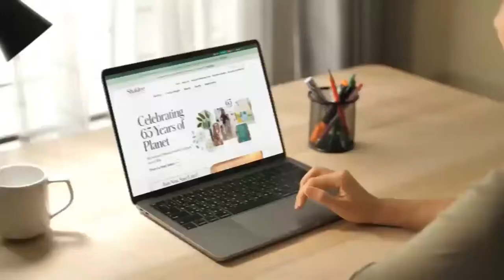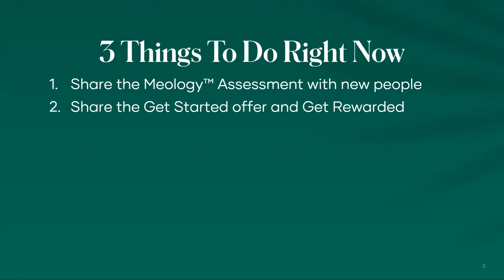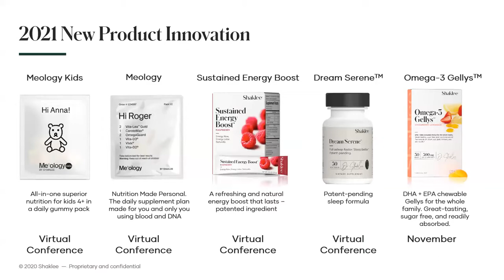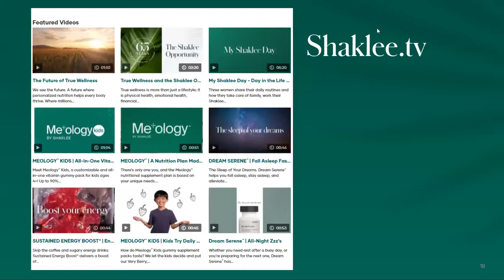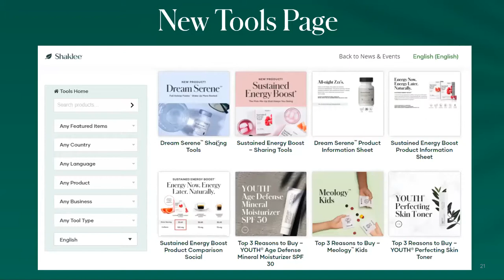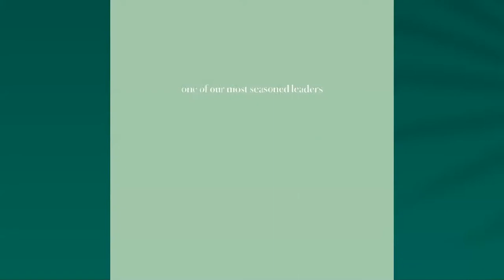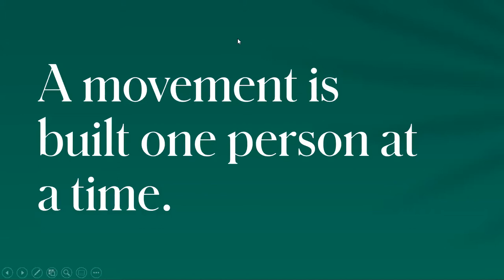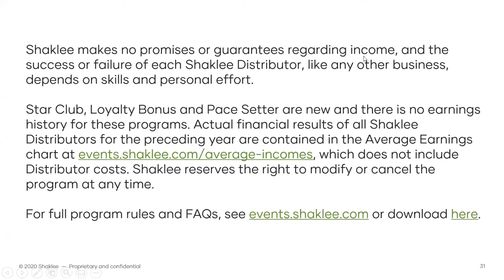Business Opportunity work from home | Mission Possible after conference launch and double commision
With our special guest speakers, Chairman & Chief Executive Officer Roger Barnett and Presidential Master Coordinator Shawn Gray, In this call, we distill everything just announced during our Shaklee Conference to these three simple things to focus on:

1.Share the Meology™ Assessment with new people
2. the Get Started offer and Get Rewarded
3.Use Loyalty + our new products to increase retention

Shaklee's quality program includes comprehensive testing of raw materials and finished products. That's why Shaklee has come to stand for products that are safe, proven, and guaranteed. As a leader in natural nutrition for more than 60 years, we guarantee our products will meet your satisfaction or we will refund your money.